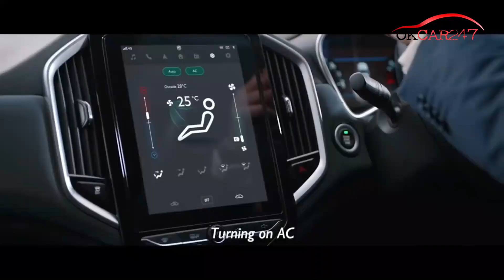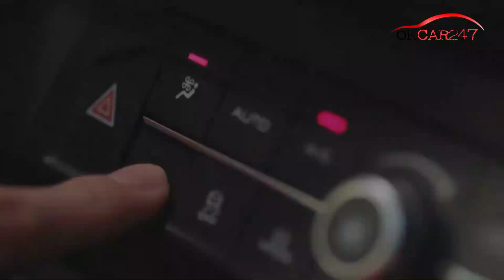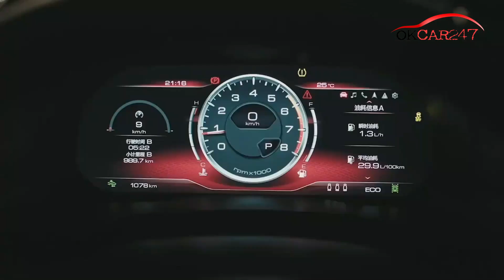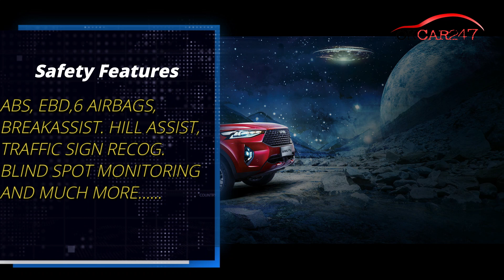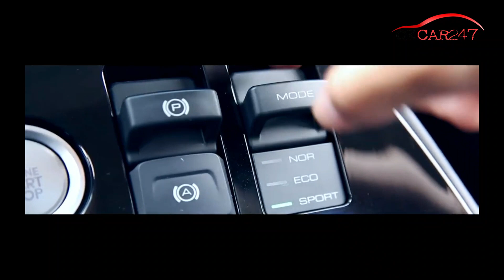Great wall motors of china |Plans To Invest $1 Billion In India | 6 NEW CARS FROM GREAT WALL MOTORS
Great wall motors of china | haval suv |  🔥🔥 भारत में लॉन्च होने वाली शानदार SUVs | GWM 2020

tata car discounts of up to Rs 1 50 lakhs on Tata Hexa, Harrier and Nexon Stock clearance sale

फ़रवरी में Hyundai दे रही 2.5 लाख की छूट 🔥🔥 hyundai cars Discount Offers in February 2020

TOP 25 BEST SELLING CARS OF THE MONTH JAN 2020 | best selling cars 2020 | best selling cars in india